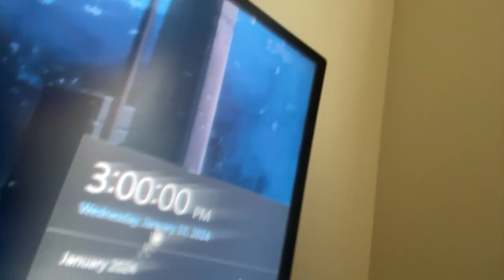IRL STREAM TAKING OUT THE TRASH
IRL STREAM START TIME AND DATE: 02:53 PM ON 01/31/24
IRL STREAM END TIME AND DATE: 03:00 PM ON 01/31/24
I'm glad that I didn't procrastinate this time around because last week I did it at 03:53 PM and this week I did it an hour earlier -- Watch live